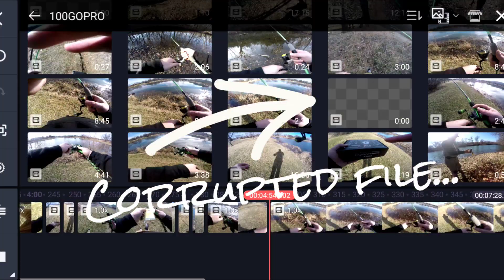Winter Bank Fishing in Missouri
This video is sponsered by Myster Tackle Box

Get your first mystery tackle box for $10 with code "Ozarkbassin" here!